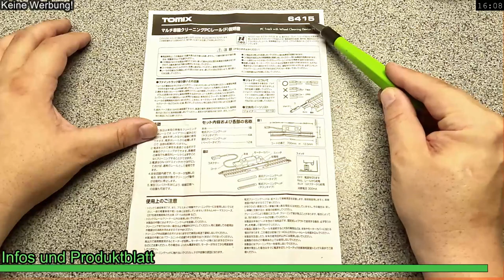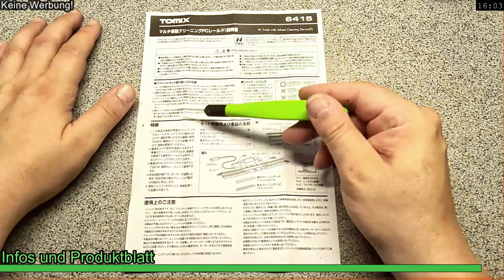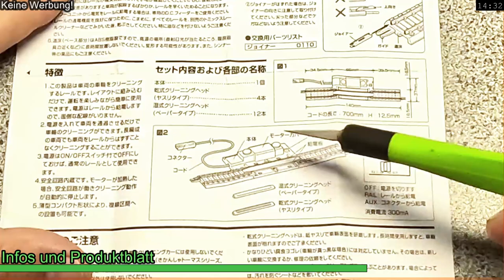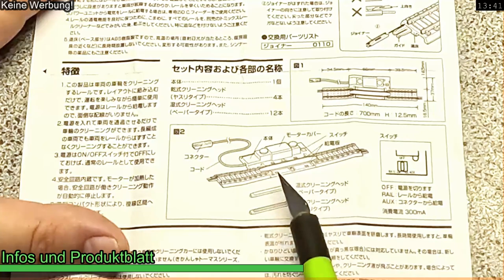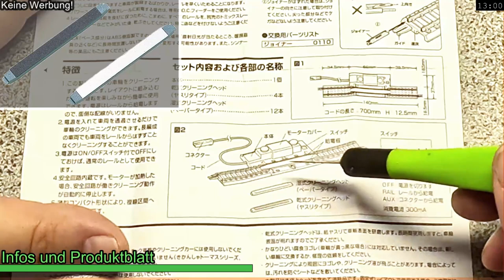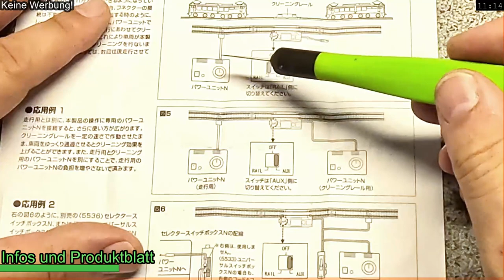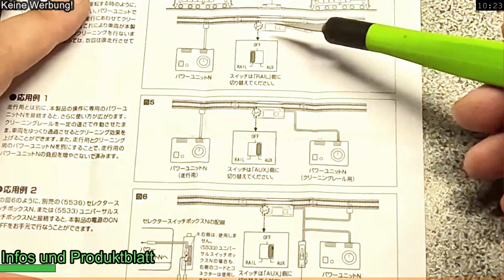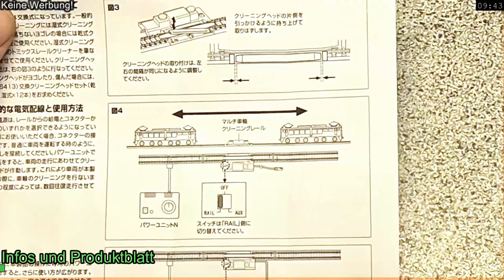Modellbahnräder reinigen: im Detail erklärt - Tomix 6415 Mehrradreiniger #150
So funktioniert die Mehrrad-Reinigung von Tomix 6415 - Schritt für Schritt - Die Details zeige ich heute im Video.
Vielen von Euch hatten mich danach gefragt. Und gerne zeige ich es Euch.
Hier knüpfe ich an das Video 147 an. (Radreiniger für Loks und Wagen - TOMIX 6415 Einbau, Test, Fazit  #147)

0:00 - Weise Worte
0:43 - Teil 1
7:26 - Teil 2
9:07 - Teil 3
14:33 - Teil 4

LIZENZEN